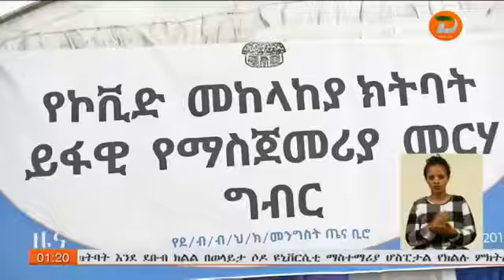የኮቪድ 19 መከላከያ ክትባት በደቡብ ክልል ወላይታ ሶዶ ዩኒቨርሲቲ የማስተማሪያ ሆስፒተል መስጠት ተጀመረ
ዘጋቢ፡ ከፍያለው አምዴ